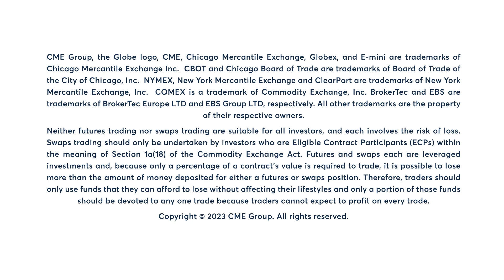Energy Market Commentary: Bob Iaccino, 2/23/23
Natural gas bounces for a second session, though it has been lower on the week for the past 10. Bob Iaccino discusses.